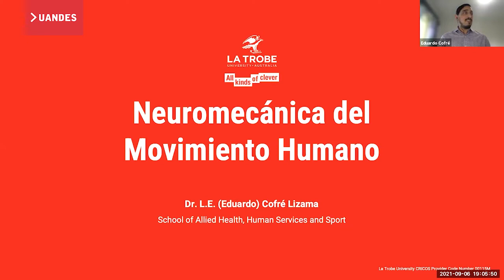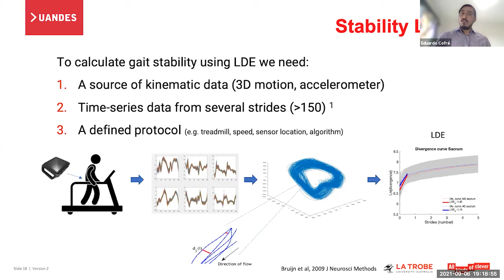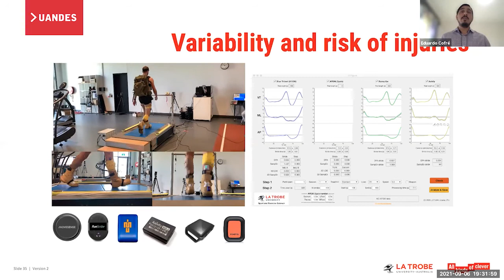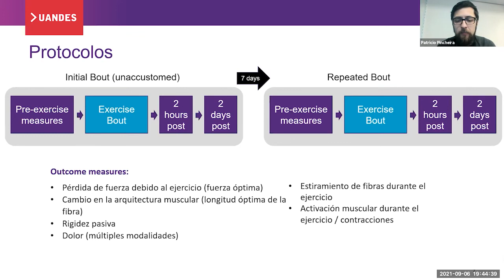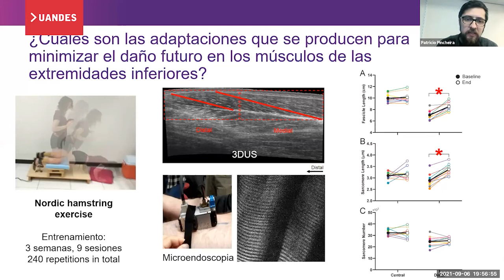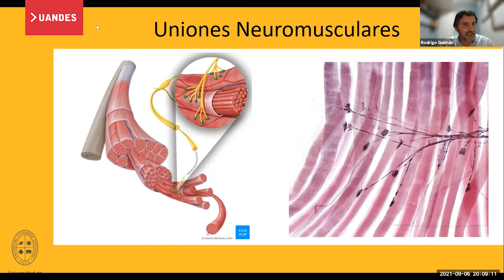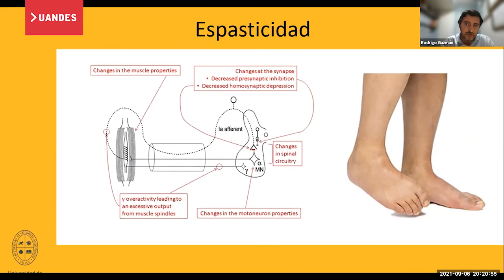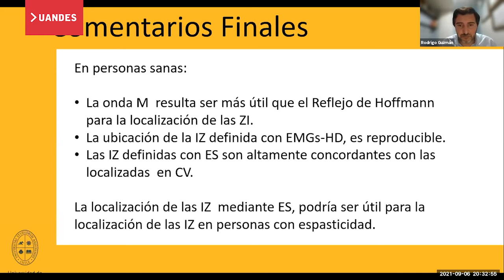Webinar Neuromecánica del Movimiento Humano